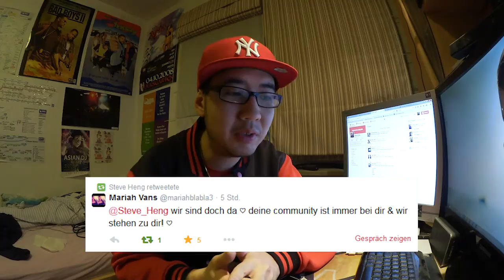Einsam?! Bin ich Steve oder BreakoutTV?! Bald 10K Abos?! - Steve Heng